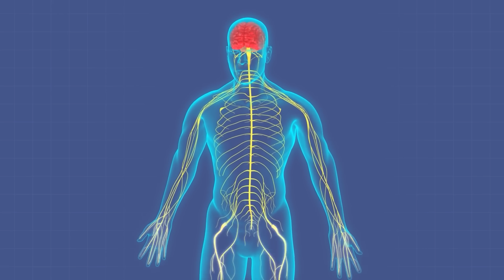Why doesn't he just stop???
Palpatine has shocked himself with his own Sith Lightning on at least three different occasions.  In two of those instances it leads to his death. Today we take a look at the mechanisms behind force lightning and why its impossible for a user to stop once they start spewing all over the place.

INSTAGRAM    AXIEFILMS
TIKTOK AXIEFILMS